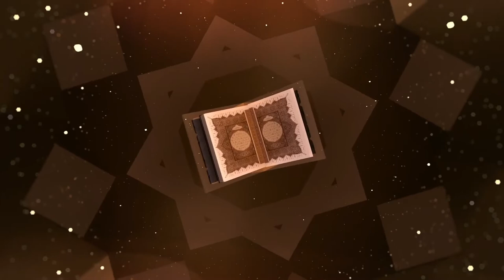Free Wedding Invitation Video | Free Islamic Video Invitations | Nikah Invitation Video No Copyright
Note:-

Mention This Paragraph 👆 In Your Video Description And Can use Anyone For Your Video Background And This Video I Will Not Claim Anything or Send Copyright Issue But Don't Use This Video On Your Channel As Your Own Content But I'm Allowing Everyone Can Use This Full Video For Your Video Background NO COPYRIGHT ISSUE

We Upload Every Day New Video For Help Everyone To Make Professiol Content If Anyone Want To Get Any Logo or Any Other Thing For Your Videos Please Mention in Comment Session We Will Reply asap and Let You guys know when we will upload your requested video